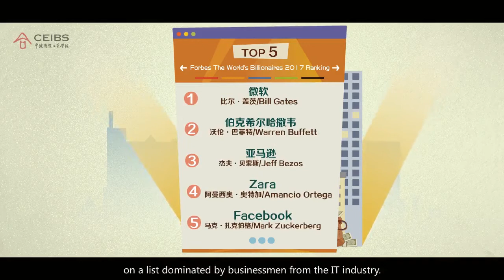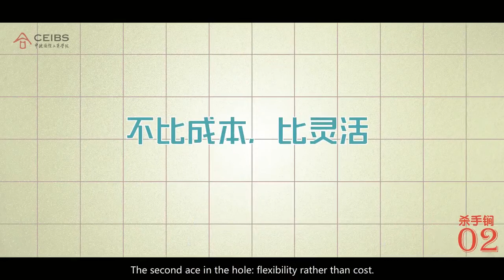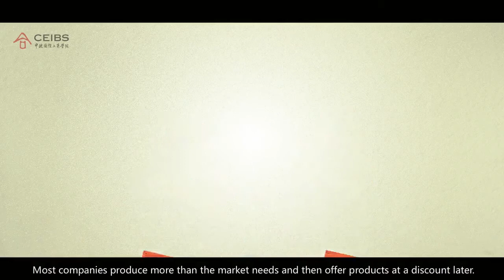Lessons from Zara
Nikos Tsikriktsis, CEIBS Professor of Operations Management, Associate Dean and Director of the Global EMBA Programme shares secrets behind the fast-fashion retail brand’s success.